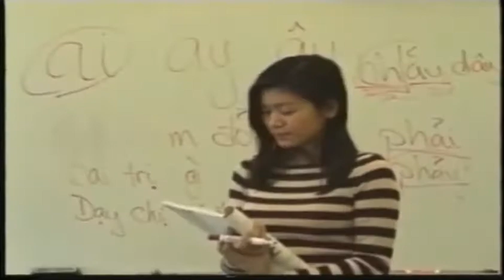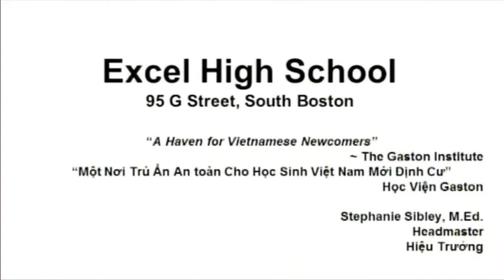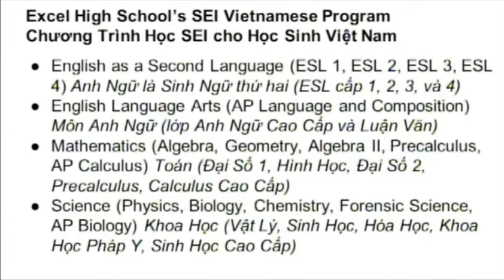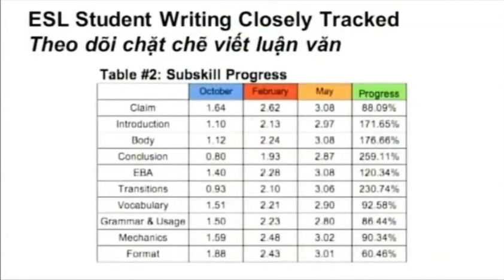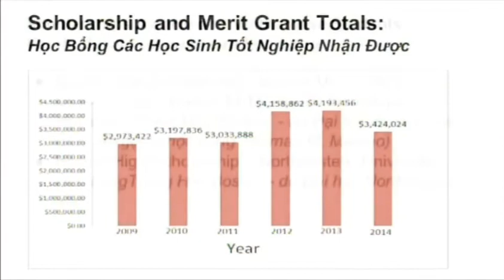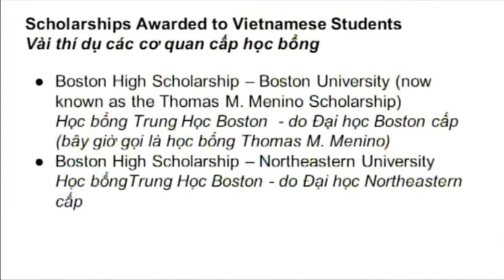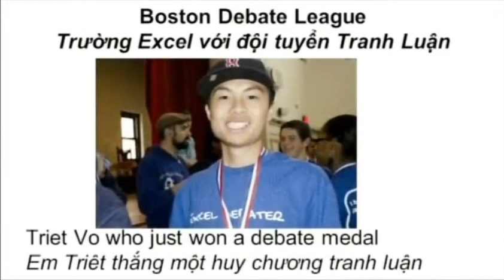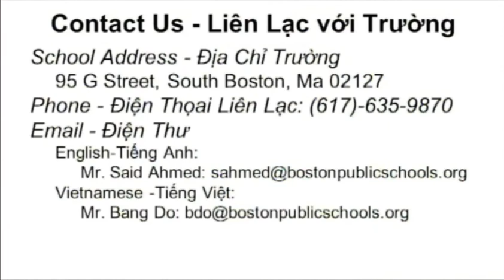VATV ngày 11/3/2015: Trường Trung học Excel Boston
Đỗ Quốc Bằng & Nguyễn Thu Thảo